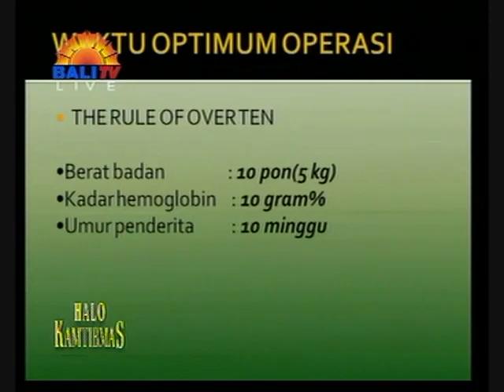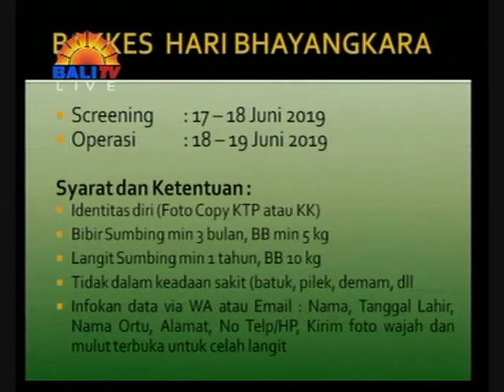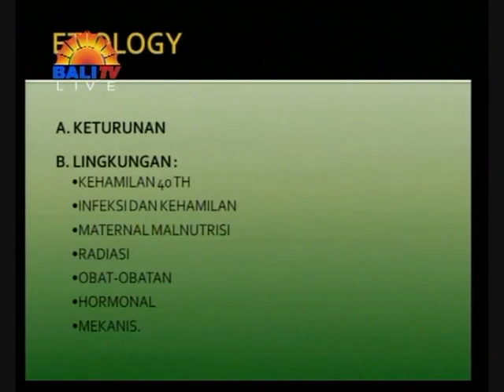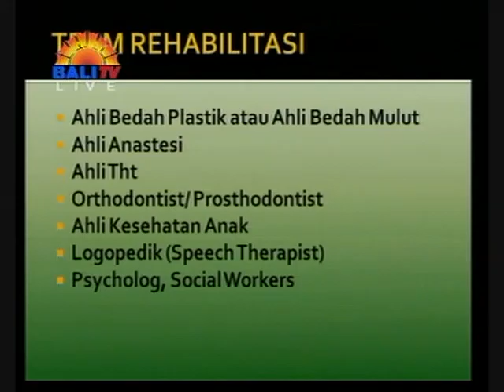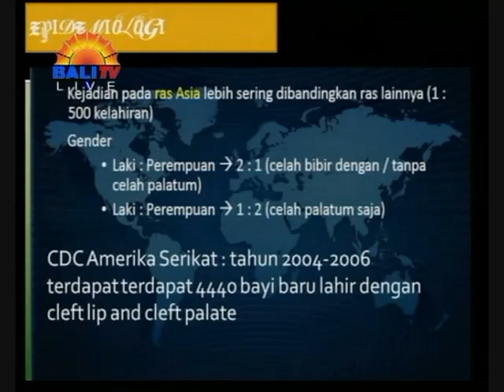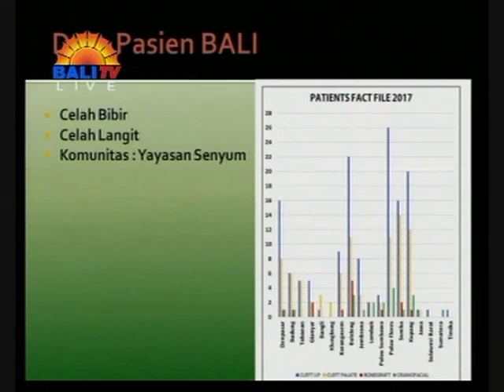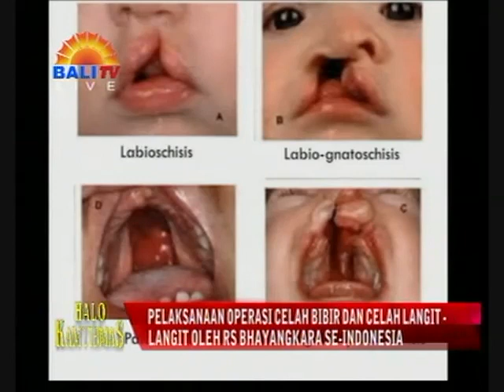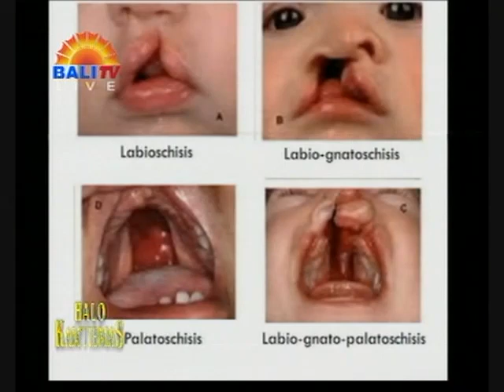HALO KAMTIBMAS - PELAKSANAAN OPERASI CELAH BIBIR DAN CELAH LANGIT-LANGIT OLEH RS BHAYANGKARA